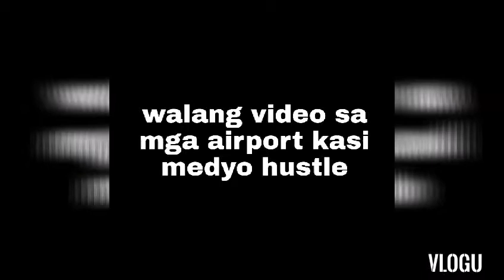UUWI NA KAMI/PACKING NG MGA GAMIT/FILIPINA WITH BRITISH PARTNER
Sobrang busy hindi na nakapag upload ng video. 😄😄😄

A Filipina with British partner, now we are raising our family with our Little daughter. For now, we are here in Newcastle, UK to see how it goes in the winter. :-)

This video was made not just for entertainment but also to share little glimpse of our life with my daughter and my partner but most of the time me and my daughter only. haha. (my BF doesn't like to see his self in the camera) ;) I like to share some of our moments with you and to save this amazing memories with our little one. So that in the future we and my little daughter will be able to see this again.

Salamat po sa inyong panonood. I hope you enjoy my video.

G❤️J together.